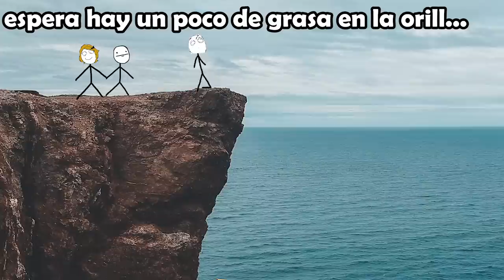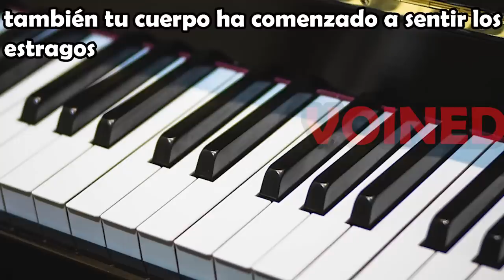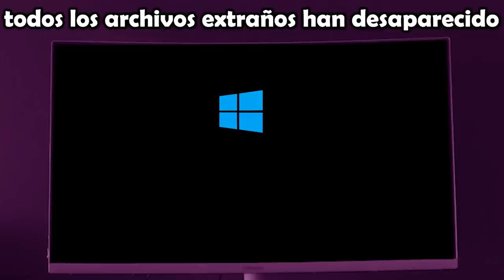SI APARECE EN TU PANTALLA YA NO HAY NADA QUE HACER!! /PARTE 77/VOINED